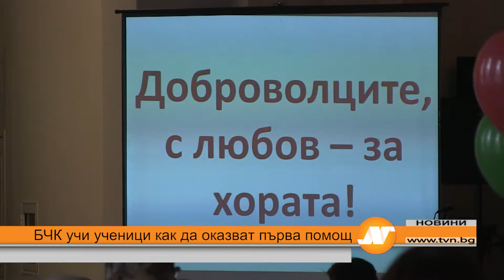БЧК учи ученици как да оказват първа помощ